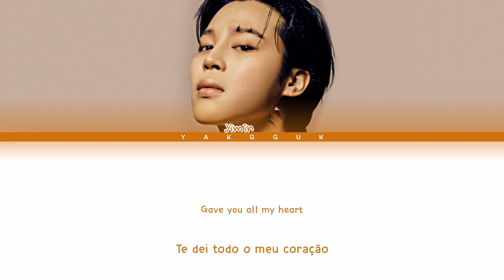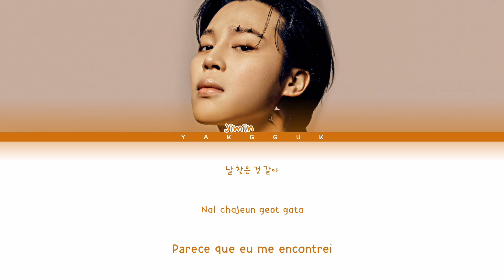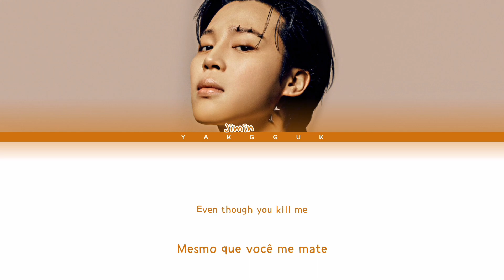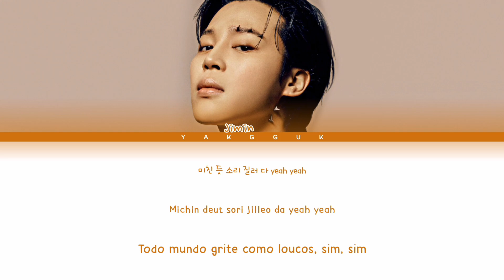JIMIN - Face-off [color coded lyrics Han/Rom/PT-BR]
❥︎Artista: JIMIN
❥︎Álbum: FACE
❥︎Dia: 01/07/2023